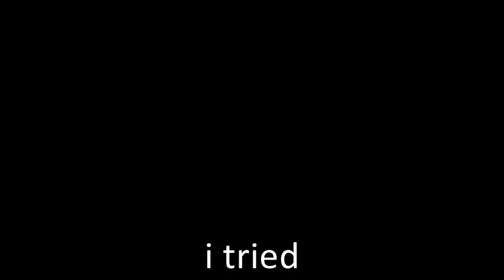WaitingManProject2.fail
sorry that i had to put you through this